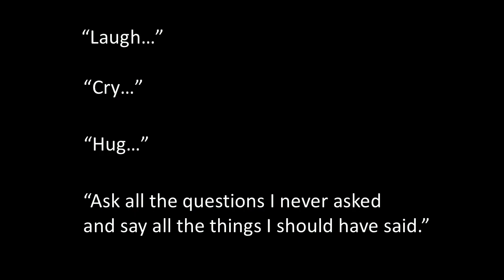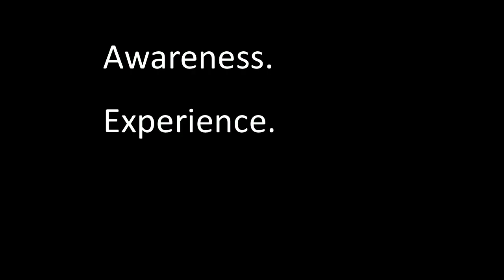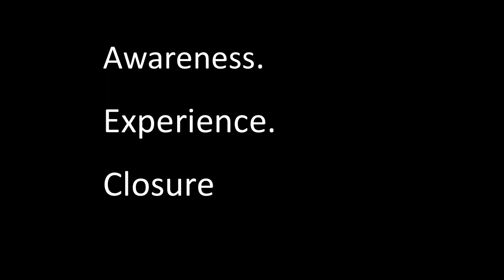Seizing the Moment: The Promise and Peril of Virtual Reality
What would you do if you had one more moment with a person you loved and lost? Virtual reality will allow us to customize every aspect of our experience, including how we experience time and with whom.

Once presented with technology that allows us to create our own universe, will we prefer a world of our design to the one we currently share?

In this TEDx talk, we examine virtual reality, the technologies that will facilitate its evolution, and the power - and peril - that await us as we enter the Virtual Age.